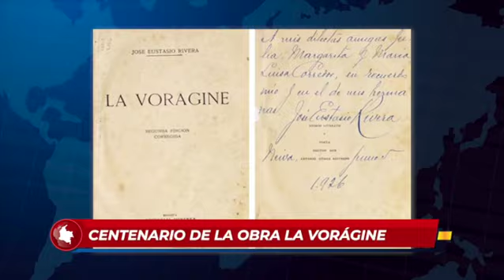Proyecto para conmemorar los 100AñosDeLaVorágine - Sen. Carlos Julio González.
#26 la vorágine